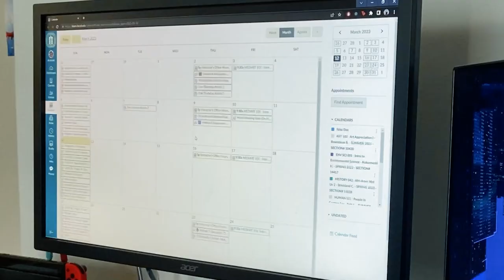When You Got Homework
An exercise for my Media Art 101 class